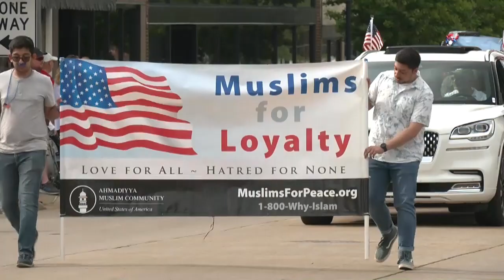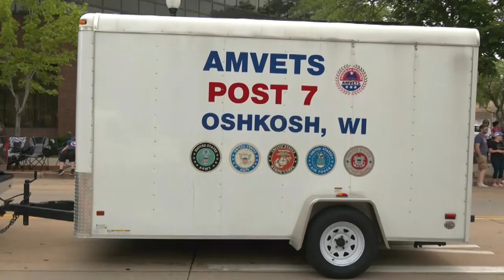Oshkosh 4th of July Parade 2022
2022 Oshkosh 4th of July Parade. Hosted by John Nieman. Happy 4th of July!